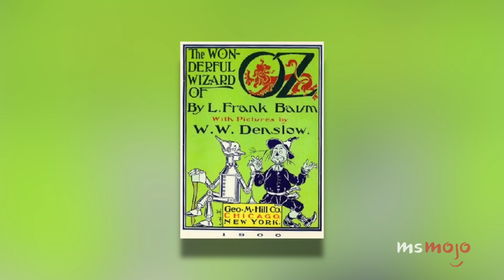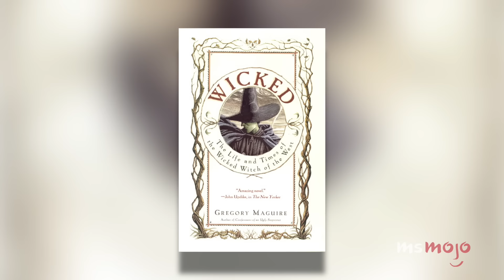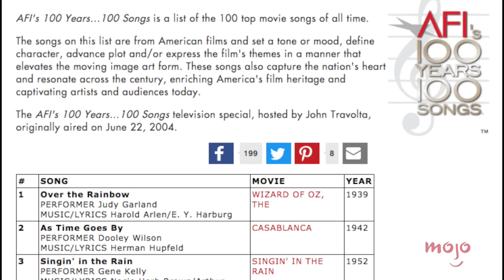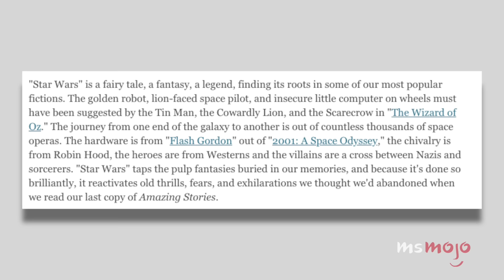The Wizard of Oz VS Wicked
It’s time to defy gravity and go somewhere over the rainbow for the ultimate musical match-up: "The Wizard of Oz" versus "Wicked"! Both of these adaptations stemmed from L. Frank Baum’s “Oz” book series, but which stands out as the most charming, timeless, and important musical? Let’s click our heels together three times and find out! Join MsMojo as we break down the plot, characters, themes/morals, music and overall legacy/cultural impact of each of these works, as we pit 1939’s “The Wizard of Oz” against the Broadway blockbuster “Wicked.”